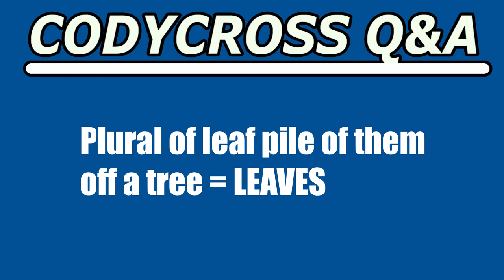Plural of leaf pile of them off a tree (CodyCross Crossword Answer)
Plural of leaf pile of them off a tree answer